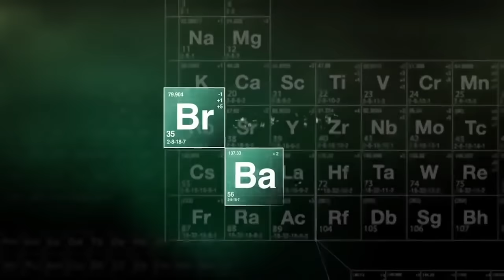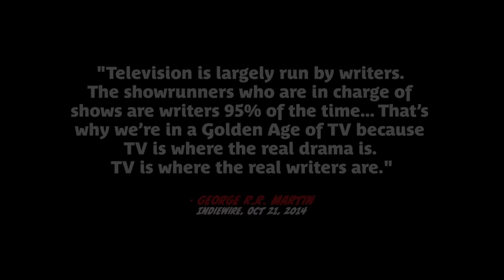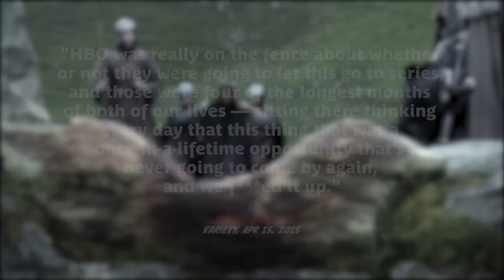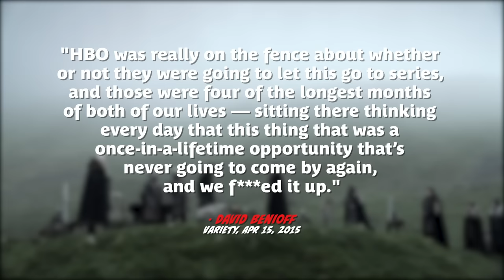The Making of the Game of Thrones Pilot was a Sh*t Show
Making high fantasy television is hard. Let’s talk about how difficult it was to make the pilot of Game of Thrones, from the showrunners producing a terrible first episode to recasting the iconic Daenerys Targaryen.

In the entertainment world, there are millions of dollars on the line and troubled productions are bound to happen. And we are going to talk about these disastrous, never ending, and sometimes dangerous productions. From the creators of WTF Happened To This Movie?, Sh*t Show is a video essay/documentary/podcast series looking at some of your favorite films and tv shows, and why they were such a nightmare to make.

Chapters:
00:00 - Intro
00:23 - George R.R. Martin’s History in Hollywood
02:49 - Adapting A Song of Ice and Fire into a TV Series
03:51 - Dan Weiss & David Benioff Meet George R.R. Martin
04:54 - HBO Ushers in a New Golden Age of Television
06:43 - Pitching Game of Thrones to HBO
08:00 - Writing the Pilot for Game of Thrones
08:52 - Casting Peter Dinklage, Sean Bean & the Children
10:33 - Filming the Doomed Pilot
12:08 - The Pilot Fails on All Levels
14:03 - Coming Clean with HBO
14:57 - Fixing All the Mistakes
17:00 - Game of Thrones Debuts April 17, 2011
17:55 - A Worldwide Phenomenon

Featured Footage:
24 (2001–2010)
25th Hour (2002)
Altered Carbon (2018–2020)
Battlestar Galactica (2004–2009)
Baywatch (1989–2001)
Beauty and the Beast (1987–1990)
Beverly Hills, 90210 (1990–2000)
The Chronicles of Narnia: The Lion, the Witch and the Wardrobe (2005)
The Crown (2016– )
Dawson's Creek (1998–2003)
Deadwood (2004–2006)
Dexter (2006– )
ER (1994–2009)
Friends (1994–2004)
The Golden Compass (2007)
GoldenEye (1995)
Game of Thrones (2011–2019) and special features
Harry Potter and the Sorcerer's Stone (2001)
Hercules: The Legendary Journeys (1995–1999)
The King's Speech (2010)
The Kite Runner (2007)
Lost (2004–2010)
Mad Men (2007–2015)
Marco Polo (2014–2016)
Max Headroom (1987–1988)
NYPD Blue (1993–2005)
The Pacific (2010)
Parks and Recreation (2009–2020)
Rome (2005–2007)
Six Feet Under (2001–2005)
The Sopranos  (1999–2007)
South Park (1997– )
Spotlight (2015) and special features
The Station Agent (2003)
Troy (2004)
The Tudors (2007–2010)
The Twilight Zone (1985–1989)
WandaVision (2021)
Xena: Warrior Princess (1995–2001)
X-Men Origins: Wolverine (2009)